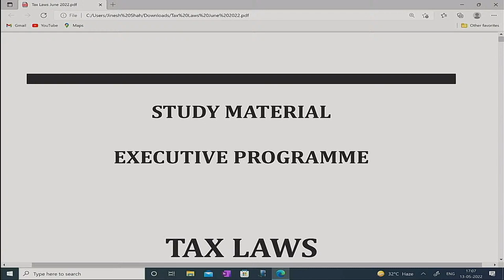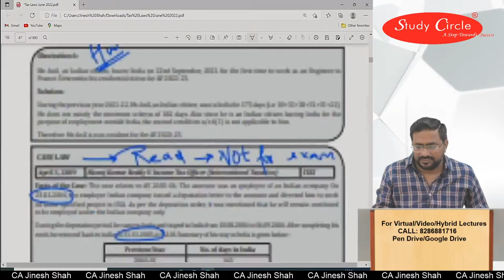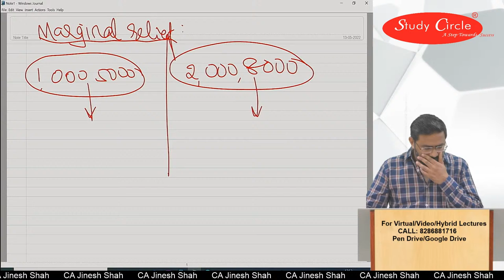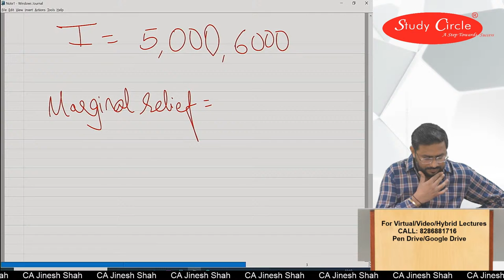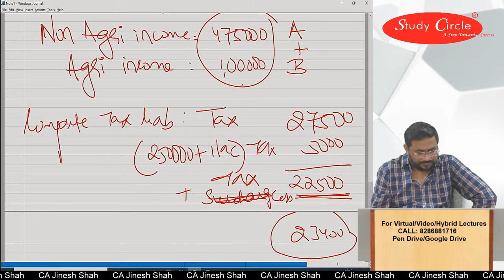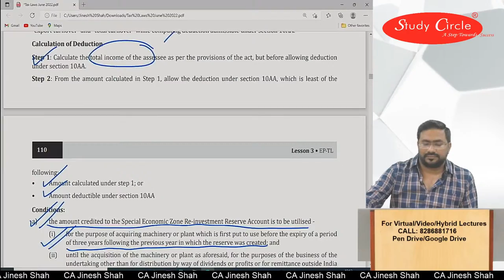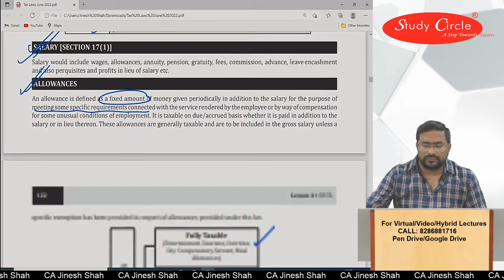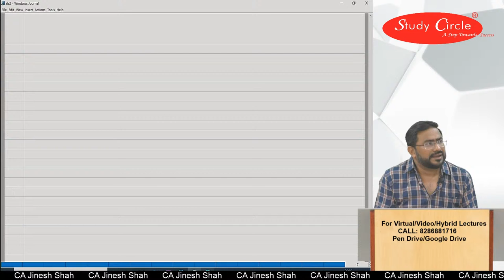CS Executive Direct Taxes Revision-Part 1 June 2022/Dec 2022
Dear Students,

Study Circle

All your constructive suggestions are welcome.